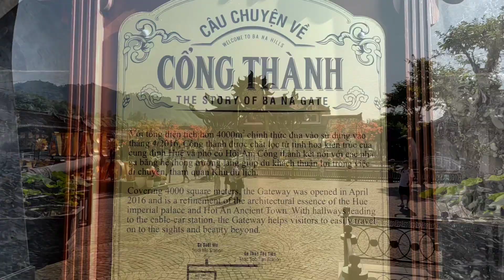Ba Na Hill & Golden Bridge. DaNang, Vietnam 🇻🇳 2/4/24